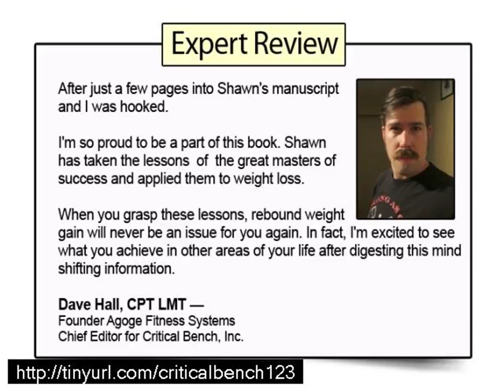critical bench pdf